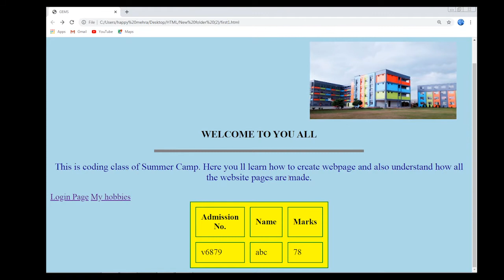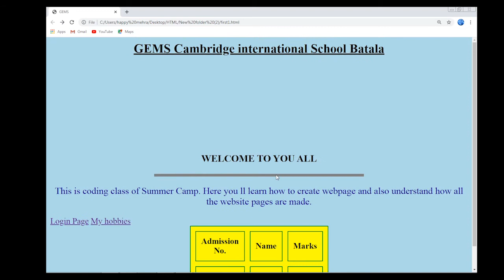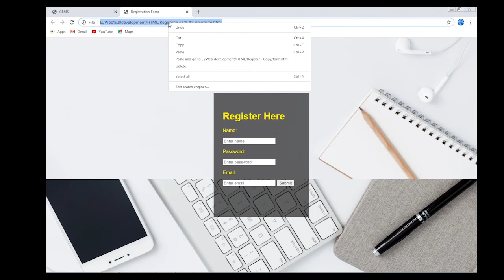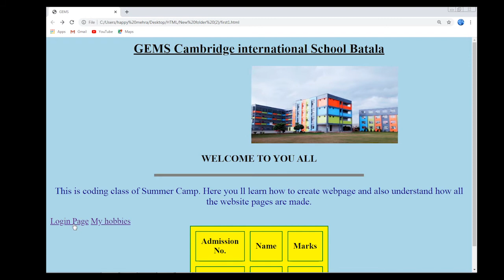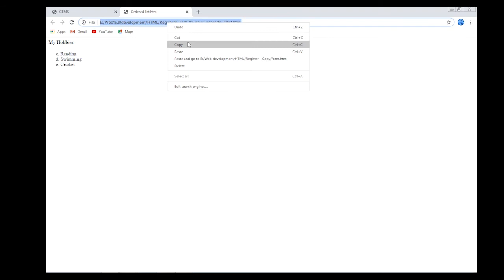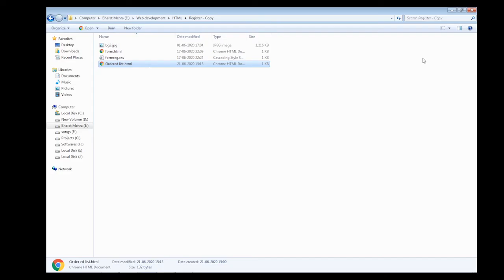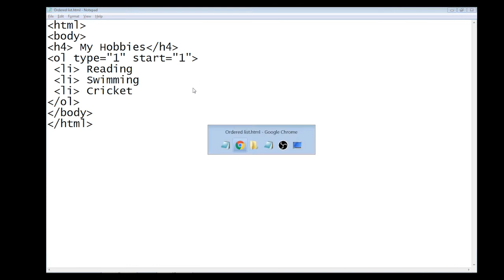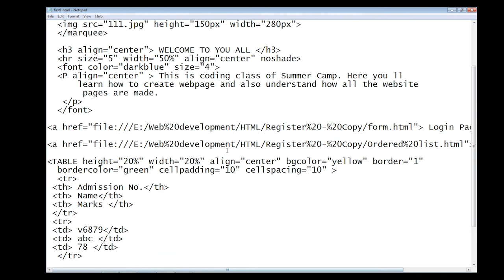GEMS Cambridge International School Batala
SUMMER CAMP 2020 ( Coding Activity )